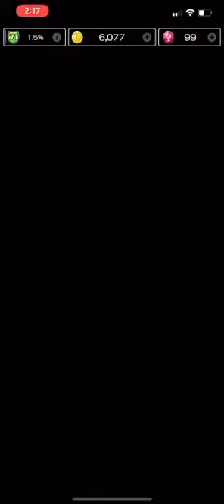Mario Kart Tour Koopa vs Mega Bowser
I wanted to use the koopa’s on this one since everyone else is koopa and bowser so why not use them all and then use penguin Luigi